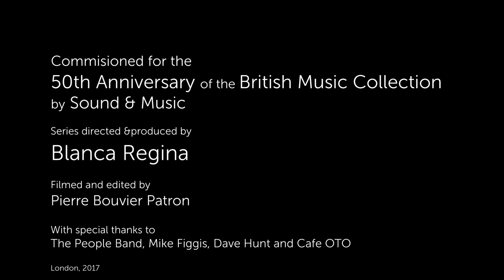In Conversation with Maggie Nicols - Unpredictable: Conversations with Improvisers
'Unpredictable: Conversations with Improvisers’ is  a collection of videos that have grown out of a deep research into the nature of Free Improvisation, its history in the UK and its international connections. The collection responds to the urgent need to investigate the genre and its rich legacy. Research and filming began in 2011. It was directed and produced by artist, curator and educator Blanca Regina in collaboration with Steve Beresford and Pierre Bouvier Patron. The series was commissioned by Sound and Music for the 50th anniversary of the British Music Collection.

Maggie Nicols is a singer and a pioneer of free improvisation in the UK. She joined London’s legendary Spontaneous Music Ensemble in 1968 and began running voice workshops, using the techniques of the SME’s John Stevens. She also worked in local experimental theatre. Later she was a member of the large ensemble Centipede, led by Keith Tippett. In 1977, with musician/composer Lindsay Cooper, she formed the remarkable Feminist Improvising Group. Maggie continues to perform worldwide and record challenging and beautiful work. When she is not performing solo she collaborates with a wide range of artists including Joëlle Leandre, Irene Schweizer and Phil Minton.